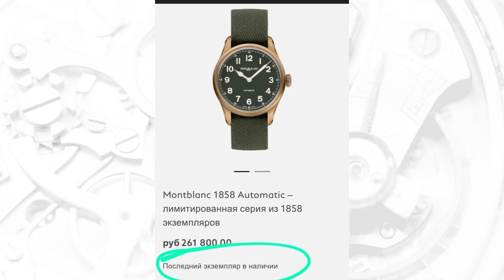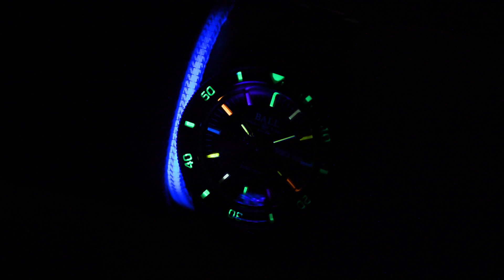LIMITED EDITION. ТАКИХ ЧАСОВ ОЧЕНЬ МАЛО! ОБЗОР 8 МОДЕЛЕЙ ЧАСОВ С ОГРАНИЧЕННЫМ ВЫПУСКОМ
Часы с ограниченным выпуском. Обзор лимитированных моделей часов.
Чем интересны часы с ограниченным производством и почему их стоит покупать.

В этом обзоре:
1) Montblanc MB118222
2) Seiko SSH093J1
3) Frederique Constant FC-345HGRS5B6
4) Norqain NPA1201A2IC/I121/15AR.18S
5) Ball DM3208B-S4-BK
6) Oris 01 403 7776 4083
7) Corum A395/04034
8) Cuervo Sobrinos 3205. 1B

Limited release of watch. Overview of limited models.
What’s so interesting about limited release of watch and why these models are worth buying.